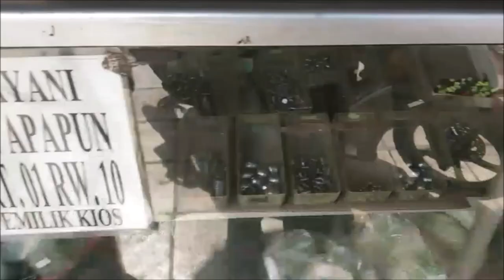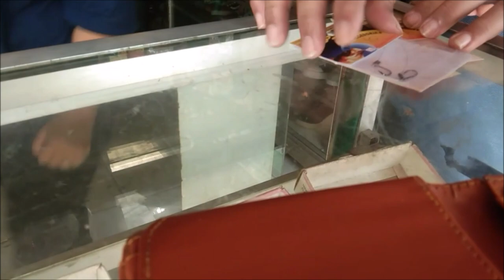Mencari Spot Mancing di Kali Besar Berakhir di Empang Luas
saya bersama teman saya pergi mencari spot mancing karena keinginan mancing hari ini terus menerus ingin tersalurkan akhirnya saya mendapati sebuah kali besar yang suatu saat saya akan mencoba spot disana dan berakhir di empang pemancingan memakai umpan ikan mas slamat menyaksikabn